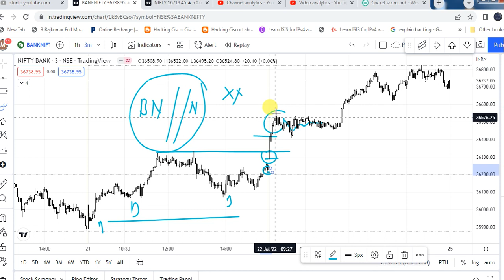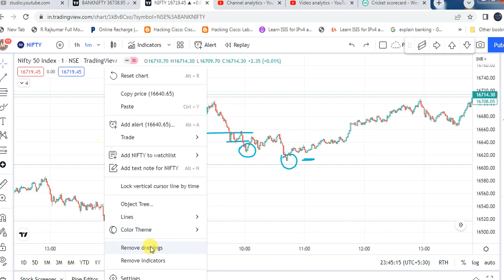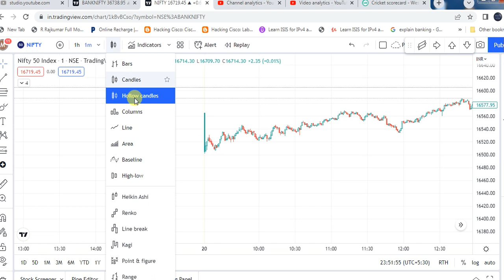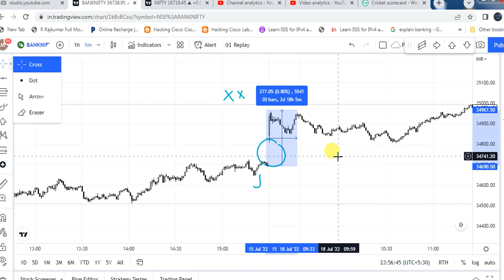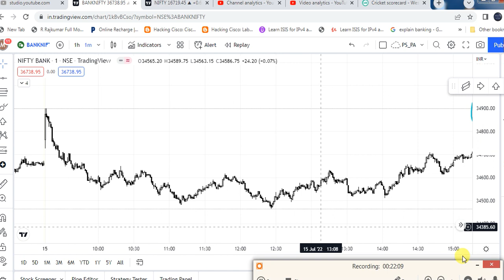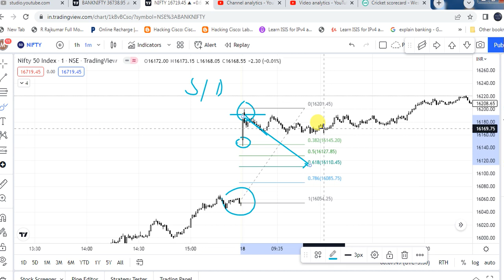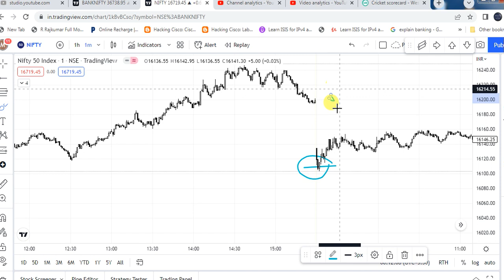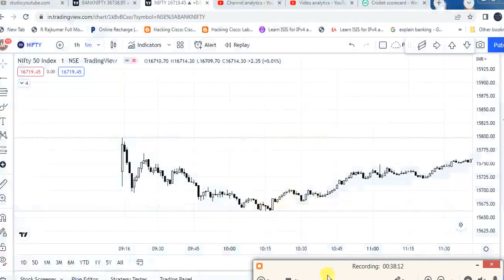Nifty and Bank nify Sync Concept For Momentum and Direction stoplosshunting Strategy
Monitor bank nifty and Nifty50 for Fast Momentum And Direction

how to predict nifty a day before
how to predict nifty direction with option data
bank nifty prediction for tomorrow
banknifty pre open market strategy
stop loss hunting strategy
stop loss hunting trading strategy
stop loss hunting hindi
stop loss hunting strategy in hindi
stop loss hunting strategy bank nifty